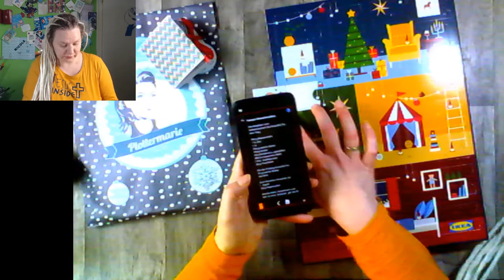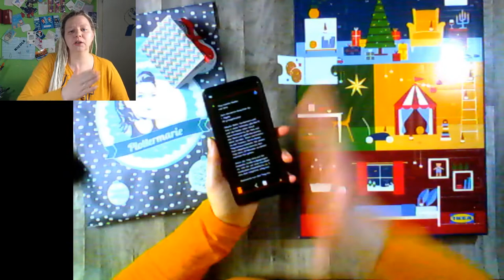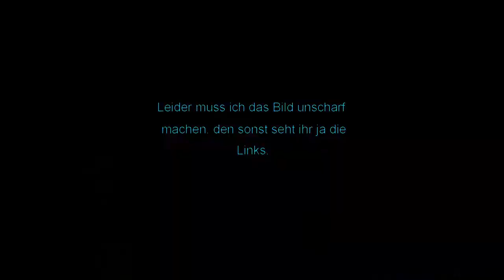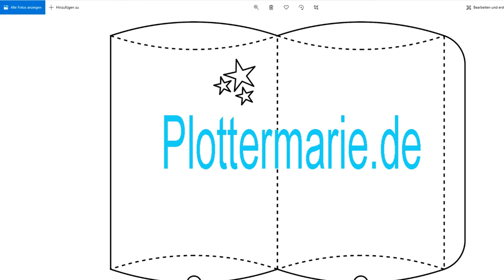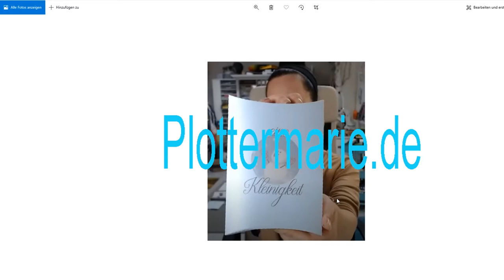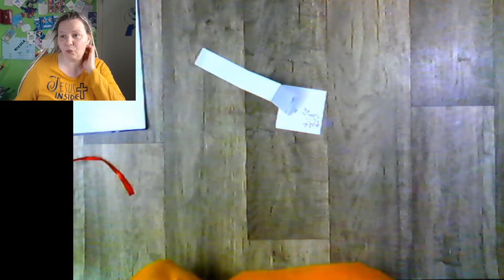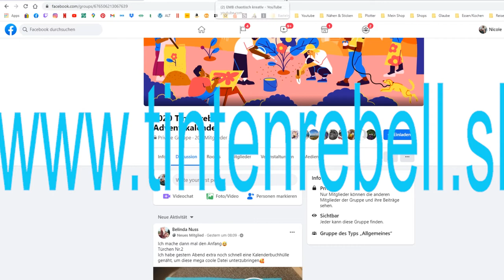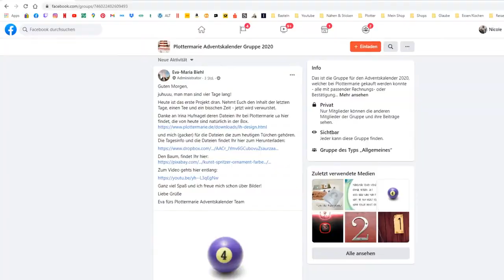Tag 4 Adventskalender 2020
und schups ist es Tag 4, auch heute seht ihr wieder alle meine Adventskalender die ich mir gekauft hab. Natürlich auch den Tasuchadventskalender von meiner Mausi (Miss.Fruchteis).

oder

oder